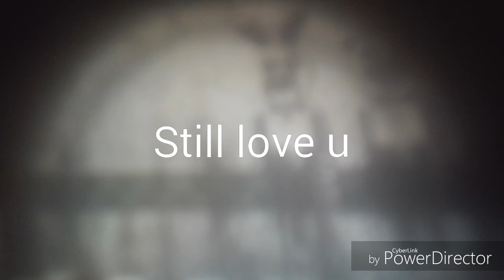13 Rare Things in Five Night's at Freddy's 2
Can we Hit 2 Likes in this Video?
If we can ill post a Video of "13 Rare things in FNAF 3"

0:15 - Head of Golden Freddy in the Hallway

1:10 - Toy Freddy and BB Together in game area

1:40 - The Endoskelenton in The Vent

2:22 - The Endoskelenton in the Prize Corner

3:06 - PaperPlate Man Dissipered

3:53 - Shadow Freddy in the Parts/Services Room

4:19 - Freddy's Eyes

4:52 - Foxy Standing in the Parts/Services Room

5:21 - Chica Covering The PaperPlate Man

5:49 - Chica On the Floor in the Parts/Services Room

6:08 - Toy Chica Covering the PaperPlate Man

6:43 - Puppet Emerging Out of the Box

7:08 - Puppet Finally Coming out of the Box